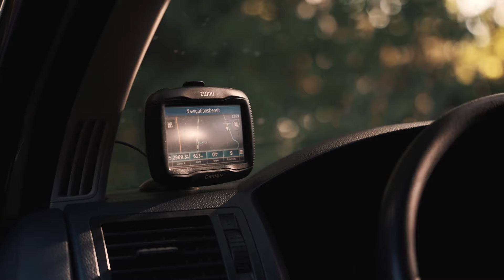Roomtour VW T5 | DIY Camper Van – Moto Van – Garage Workshop | self conversion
In this Vantour I’d like to show you all parts, which transform this Volkswagen T5 into a real Motovan. A versatile camper setup that enables you to weather do overlanding, camping, go on racetracks with your motorbike or just use it as a daily driver and transportation vehicle.